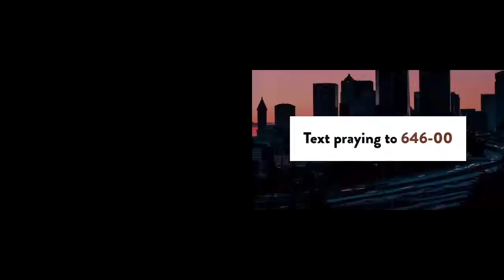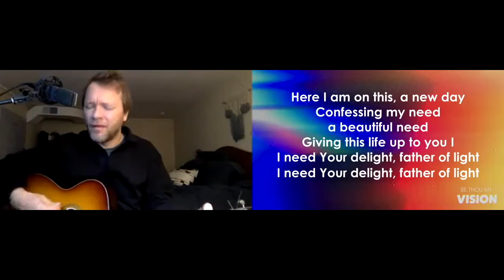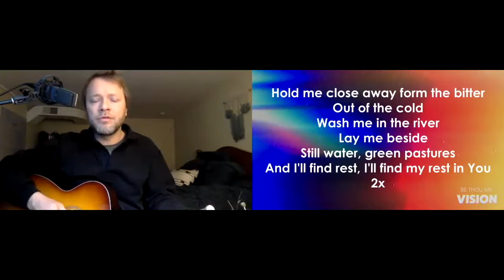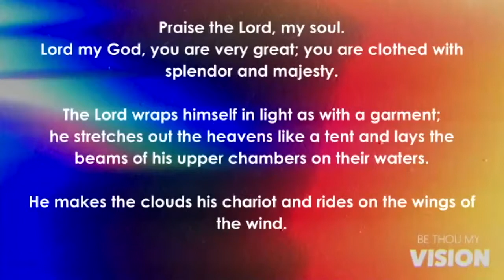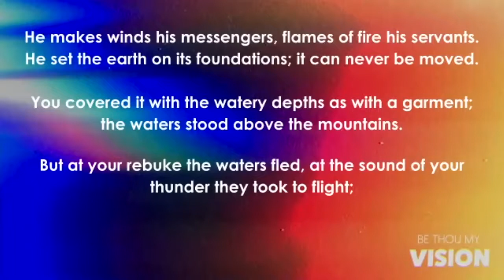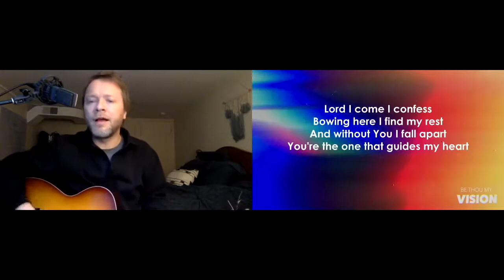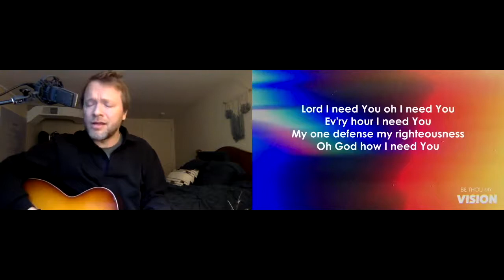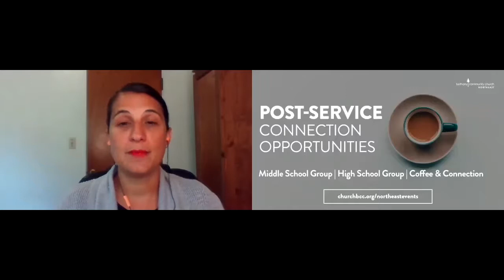May 23, 2021 | Be Thou My Vision | Bethany Northeast Online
Look Around
This morning, we started a brand new conversation on vision and what God has is calling us to fixate on as we 'look around' at all He has created and set before us.